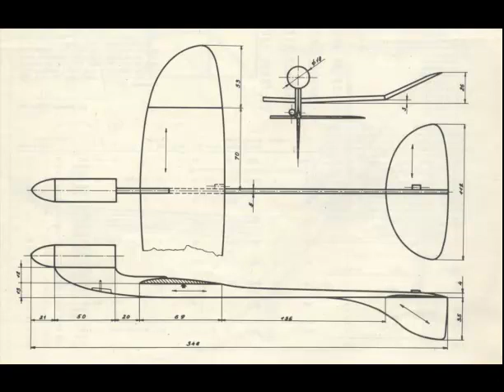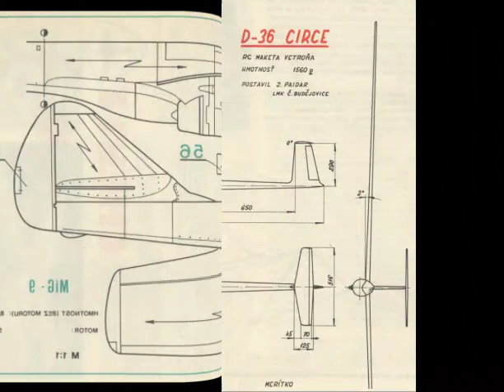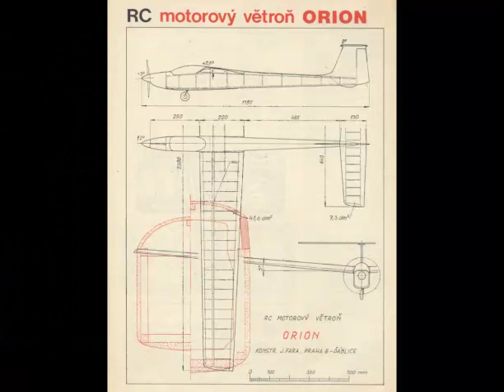Modelar 1976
Скачать журнал Modelar

Внимание!